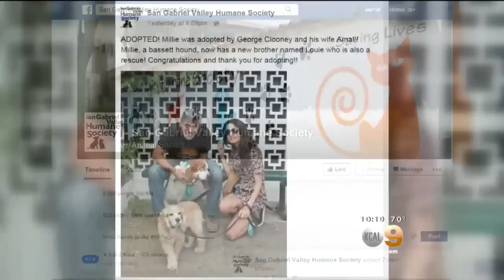George Clooney, Wife Adopt Basset Hound Mix Named Millie From Shelter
George Clooney and his wife have adopted a basset hound mix from an animal shelter in the San Gabriel Valley. Peter Daut reports.